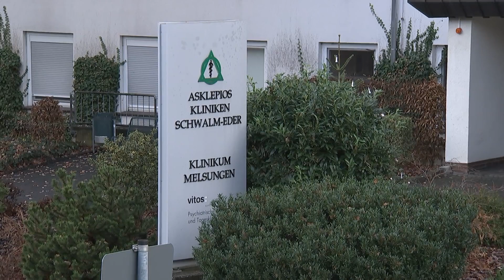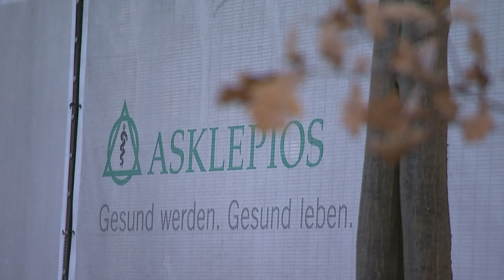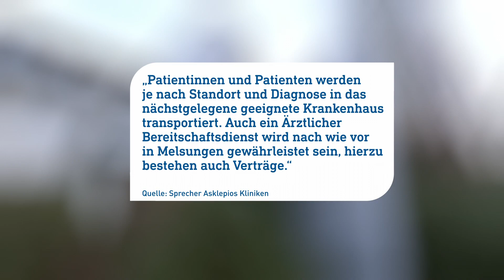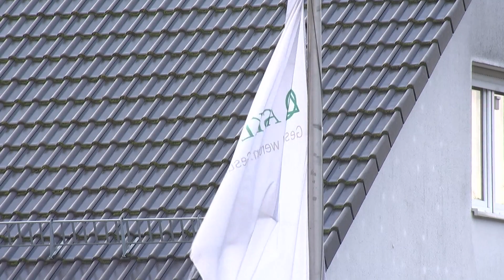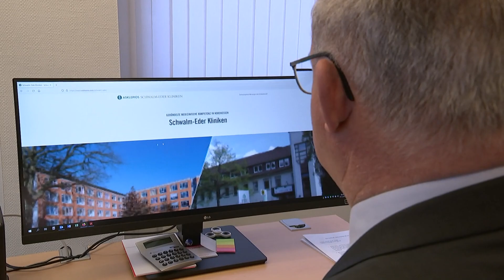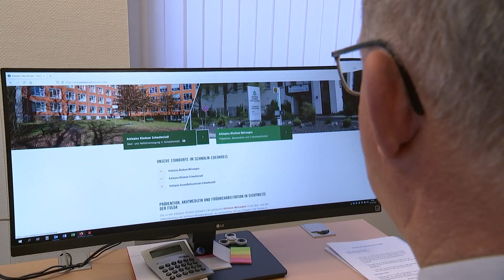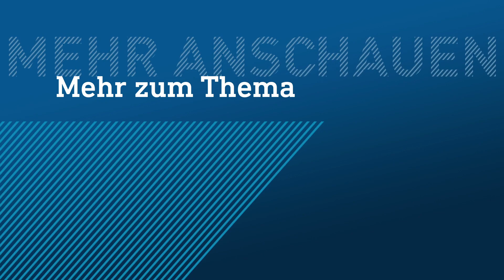Dem Krankenhaus Melsungen droht das Aus - wie krank ist das System? | hessenschau DAS THEMA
Kleine Krankenhäuser auf dem Land haben es seit Jahren schwer. Nun steht auch das Klinikum Melsungen vor dem Aus. Auch wenn es nur ein kleines Krankenhaus mit rund 120 Pflegern und Ärzten ist, steht es exemplarisch für ganz viele Kliniken in Deutschland.

In DAS THEMA, deinen youtube News der hessenschau, schauen wir genauer hin. Warum muss das Klinikum Melsungen wohl bald schließen? Was sind die Hintergründe? Außerdem sprechen wir mit SPD-Politikerin Stefanie Minkley. Sie war selbst Ärztin, aber hat den Kittel nach sechs Jahren Facharztausbildung an den Nagel gehängt. Das System sei zu krank, sagt sie uns.